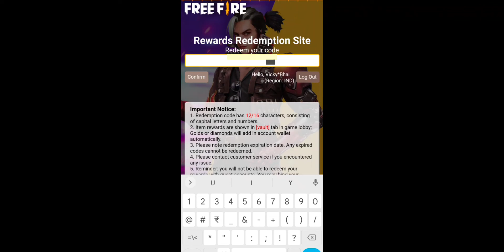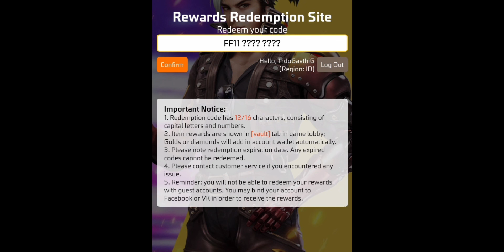New Indonesia Server Redeem Code | Free Fire Indonesia Server Redeem Code Today |New Event Indonesia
Indonesia Server Free 5x Incubator Blueprint Redeem Code | Indonesia Server Redeem Code Today 2022

Indonesia Server Redeem Code Today | Free Fire Redeem Code Today | Ff New Event Today Redeem Code

free fire indonesia server redeem code today | free m1014 skin in free fire redeem code | new event

ALOK vs DIAMONDS Best Clash Battle who will win Gameplay Garena Free Fire Live Streamer from India Killing Player with LOUD Volume FF Sarkar Official

Get free flower love wali gloo wall ki skin

Game Info :-

Queries Solved :-

new bandana skin redeem code mask redeem code scarf

1) tonight update of free fire
2) tonight update of free fire ps gamer
3) tonight update of free fire today
4) tonight update of free fire magic cube
5) tonight update of free fire gaming with ricky
6) tonight update of free fire store gaming
7) tonight update of free fire bangla
8) tonight update of free fire india server

1. free fire new event
2. free fire new event today
3. new event free fire
4. ff new event
5. ff new event today
6. free fire new update
7. today free fire new event
8. free fire new events
9. free fire today new event
10. new event ff
11. new event free fire today
12. new event in free fire